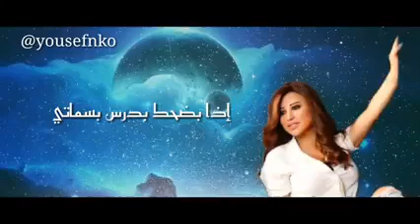إذا بحكي بهندس كلماتي و إذا بمشي بركز خطواتي حالات واتس اب نجوى كرم